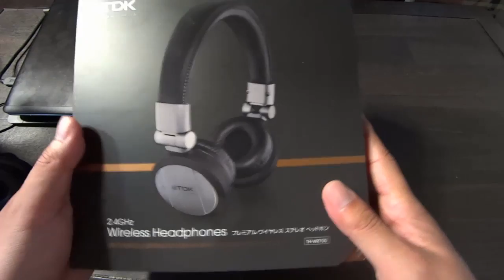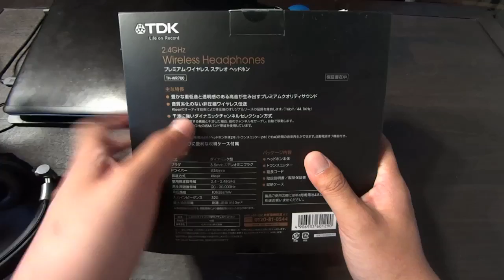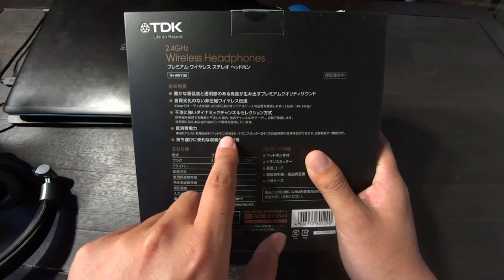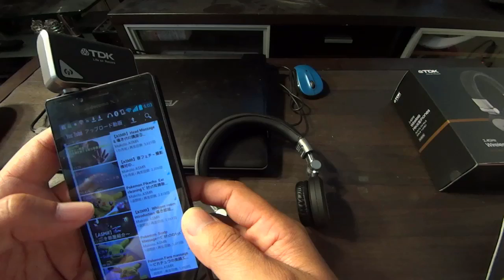【ASMR】Whisper opened Review⑫ 〜ヘッドフォン〜音フェチ 開封音